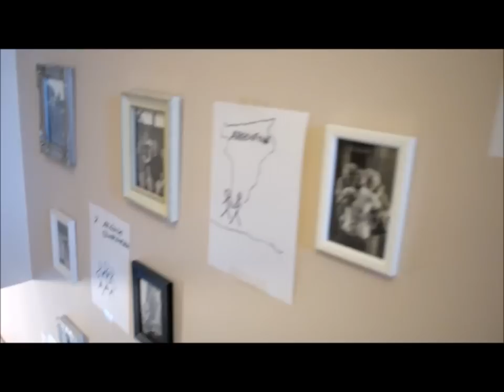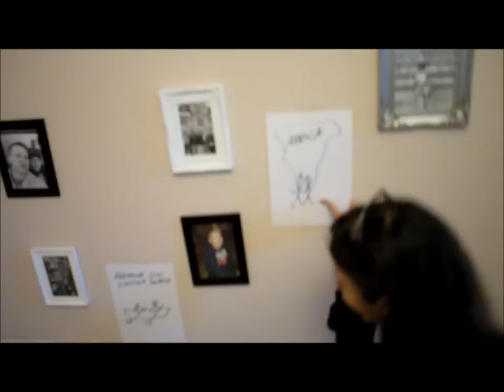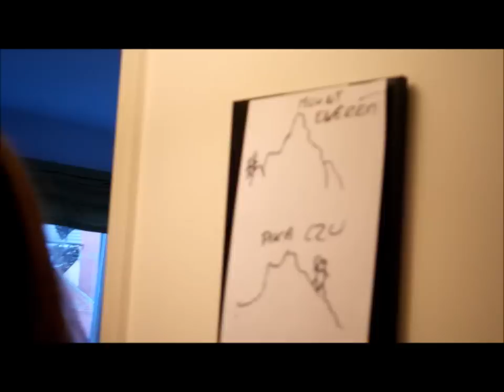Ugotowani Video 1